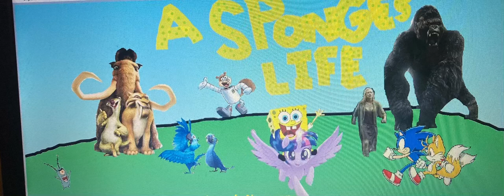A Sponge’s Life poster (cast is in the description)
This is a parody to A Bug’s Life. Cast,
SpongeBob as Flik (sharing with Aiden Corbin)
Sandy as Princess Atta (sharing with Aiden Corbin)
Twilight as Dot (sharing with Aiden Corbin)
Plankton as Hopper
Diego as Francis (Denis Leary) (sharing with J.B Eagle and Aiden Corbin)
Sid as Slim (sharing with J.B Eagle and Aiden Corbin)
Manny as Heimlich
King Kong as Dim
Ann Darrow as Rosie
Blu and Jewel as Manny and Gypsy (suggested by Anti Maximal06)
Sonic and Tails as Tuck and Roll (suggested by Anti Maximal06)
And that’s who is playing who in the poster picture.